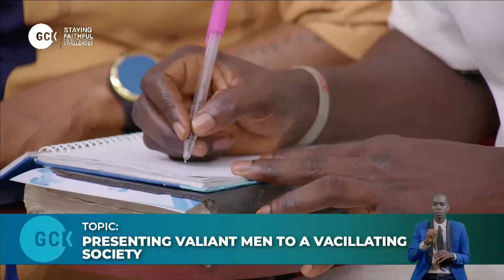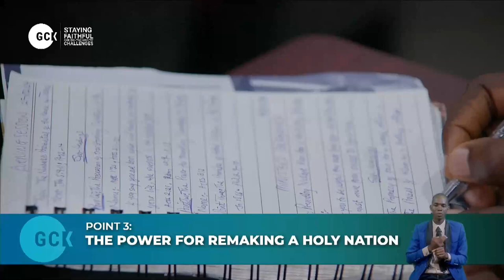Presenting Valient Men To A Vacilating Society vfr By Pas. W F Kumuyi